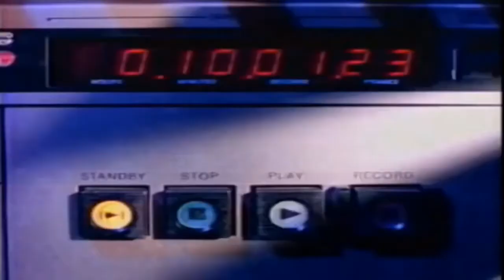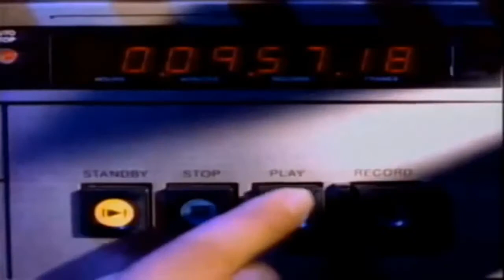KCRA Be There (1983)